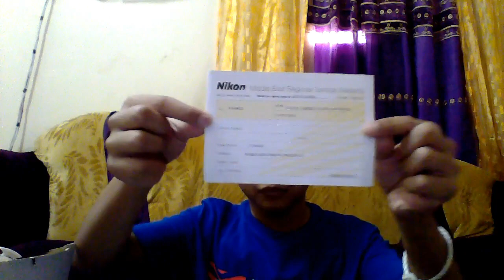Nikon Coolpix A100 unboxing review!!!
so guys this the nikon coolpix a100 hope you enjoyed the video